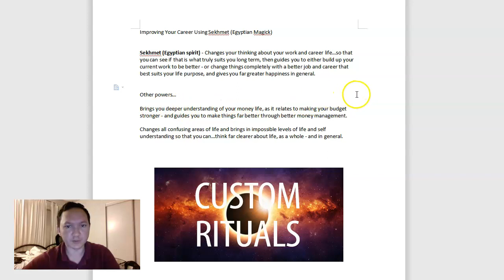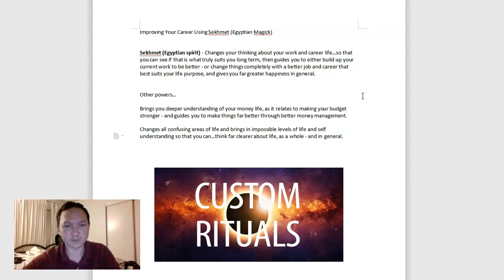Improving Your Career Using Sekhmet (Egyptian Magick)